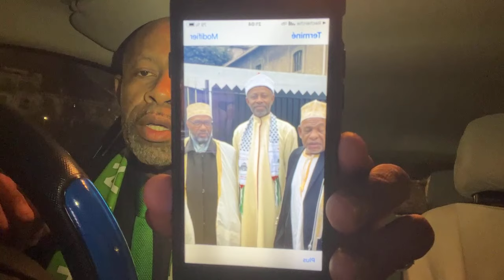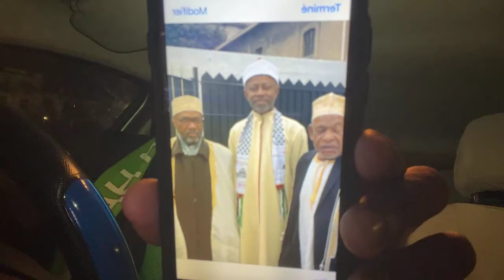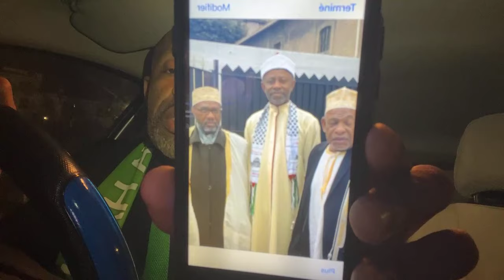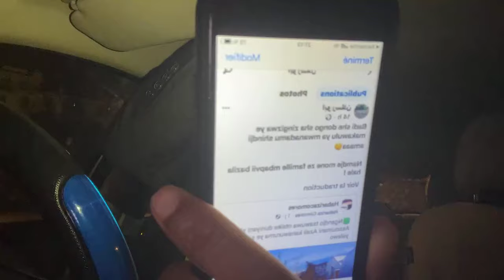Un grand Merci aux ulemas et notables pour votre soutien à mon com-bat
Un grand Merci aux Comoriens de Marseille surtout les Ulemas et les notables pour votre soutien à mon mboina